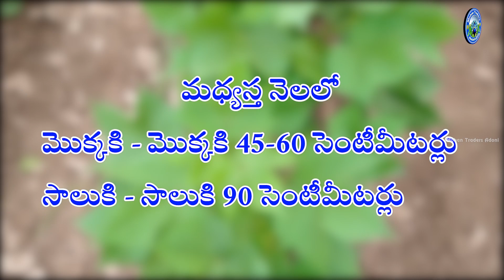పత్తి విత్తనాలను ఎప్పుడు,ఎలా విత్తుకోవాలి ? - మోహన్ ట్రేడర్స్ ఆదోని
మోహన్ ట్రేడర్స్ ఆదోని వారు గత 25 సంవత్సరాలుగా నాణ్యమైన పత్తి విత్తనాలు రైతులకు అందిస్తున్నారు.

రైతు సోదరులకు ముఖ్య గమనిక:- మీరు ఈ 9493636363 నెంబర్ కు కాల్ చేసి ఆర్డర్ చేస్తే మేము మీకు డెలివరీ చేయగలం - మోహన్ ట్రేడర్స్ ఆదోని